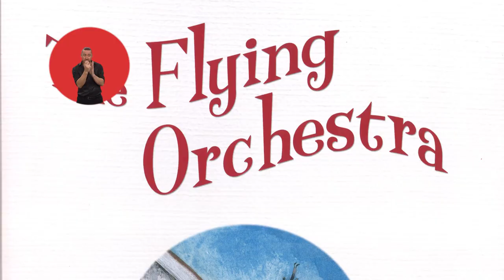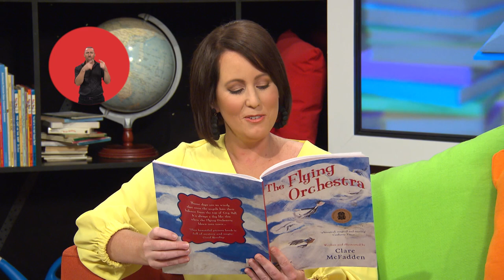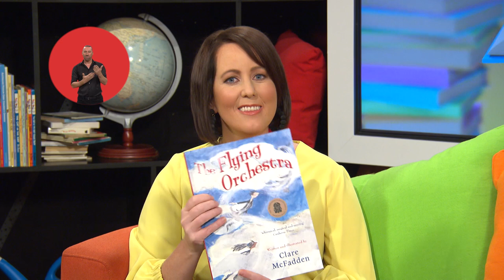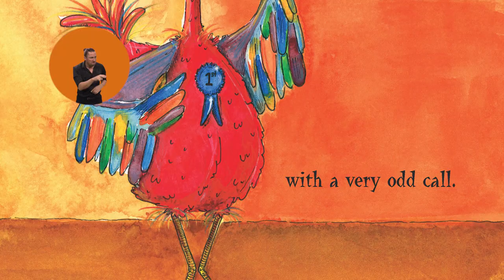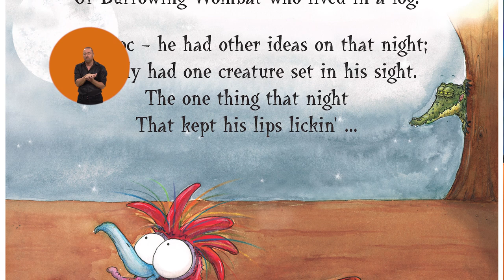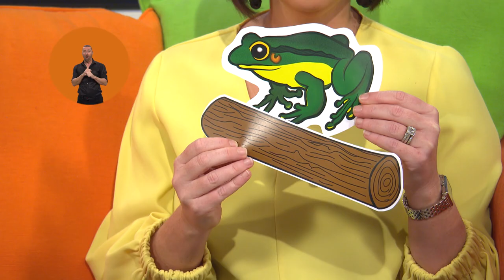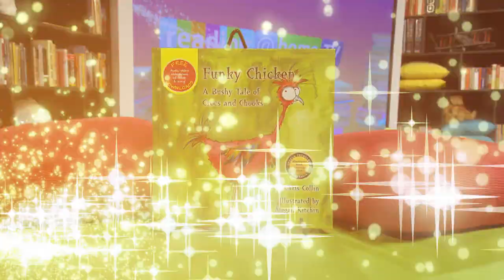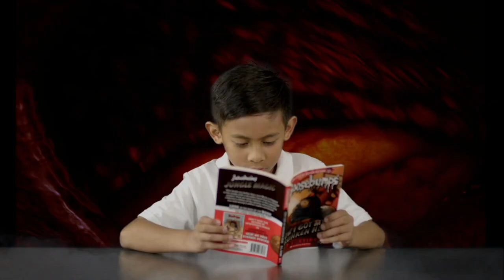reading@home - Episode 1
Join us as author Chris Collin reads his book Funky Chicken: A bushy tale of crocs and chooks and Amy Hennessey reads the book The Flying Orchestra by Clare McFadden. In this episode, we will learn about rhyming words.

The department has partnered with Channel Nine to deliver reading@home TV to support language and literacy development for children in kindergarten to Year 3.